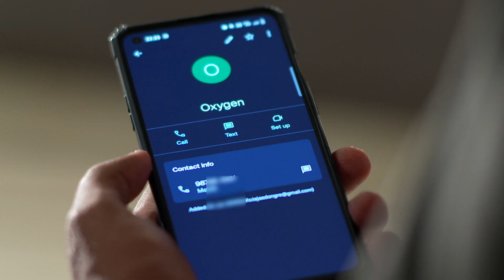वेदांत परततो! अमूल्या आणि आरती धक्क्यात! | 36 Guni Jodi | Full Ep 30 | Zee Marathi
Amulya and Aarti discuss the change in Nutan's behaviour. After being counselled by Amulya and on Nutan's insistence, Vedant returns home. Purushottam tells his men about the failure of his plan.

Vedant and Amulya are as different as chalk and cheese and always at loggerheads. But will opposites attract eventually?